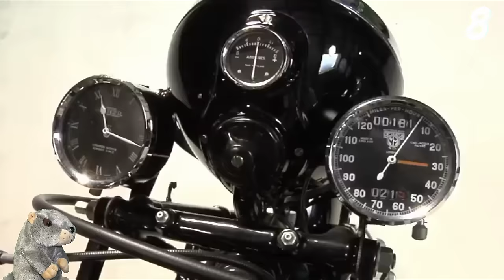TOP 10 MOTOS LES PLUS CHÈRES DE L'HISTOIRE REEKO Unchained MOTOR NEWS 4K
Bah tout est dans le titre : c'est le Top 10 des motos les plus chères jamais vendues !!!

▶ Sommaire
00:00 Intro
00:40 Top 10 des motos les plus chères

▶ Music Licenses
Song Name: Touch of Malice 😜 (Instrumental)
License #: 946
Project Type: Short / Feature film

Artist Name: Jared Marc
Song Name: Welcome Back
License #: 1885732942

These licenses grants perpetual promotional or non-promotional use of this song
Audiio Team